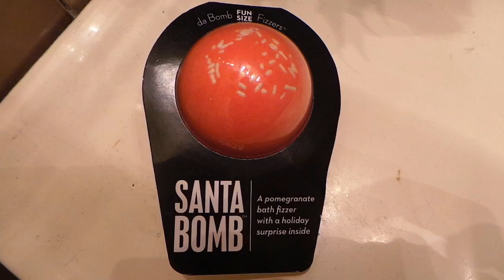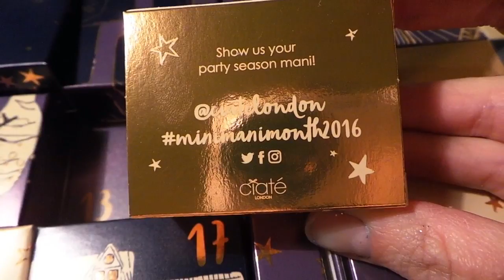VLOGMAS DAY 12 TARGET DA BOMB SANTA BOMB DEMO | FrostBitten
Hey everyone!

Today I am doing a demo of the Target Da Bomb Santa Bomb bath fizzer. You can purchase it online or in store for $4.99. This one smelt absolutely amazing! I didn't think I would like the pomegranate scent but I do!!

This item was purchased by me.